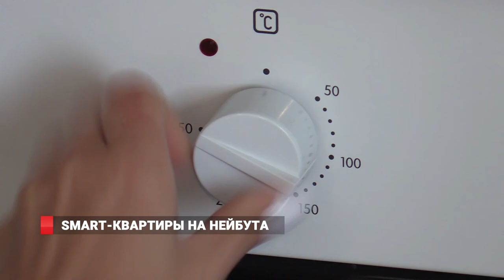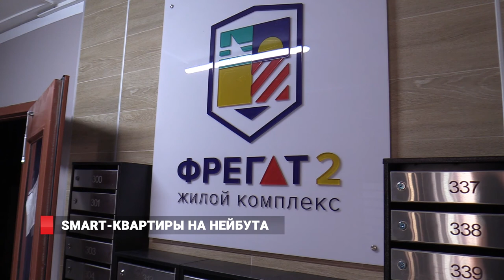Нейбута превращается в GREEN ZOOM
25-этажный дом по ул. Нейбута, 8 сдан и активно заселяется.
Малогабаритные квартиры нового поколения в 71-м микрорайоне пользуются повышенным спросом. Сознавая потребность в особенных квартирах, застройщик не стал использовать готовые проекты, а заказал разработку нового, с учетом особенностей месторасположения и рациональным использованием каждого свободного метра. Что из этого получилось – в нашем сюжете